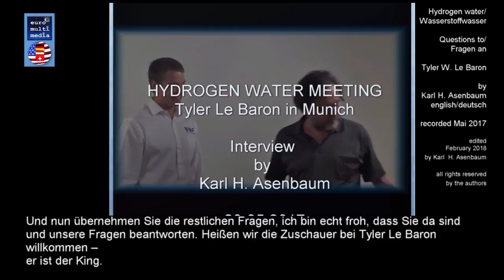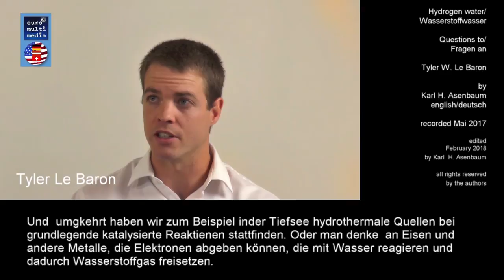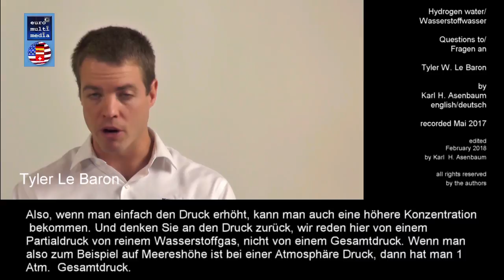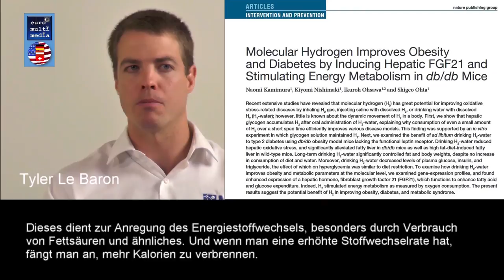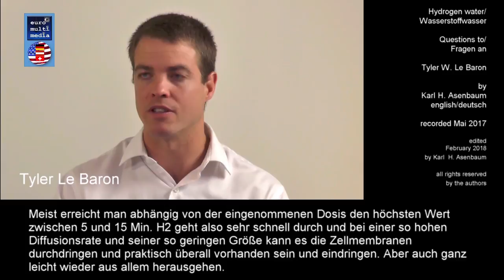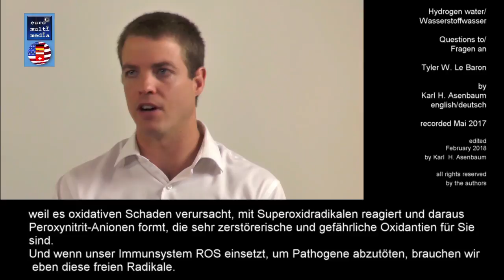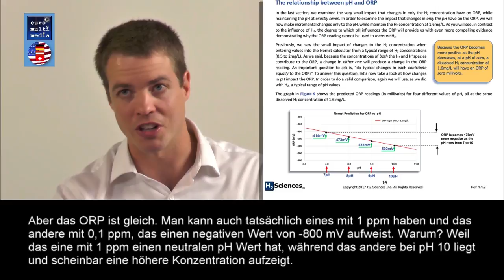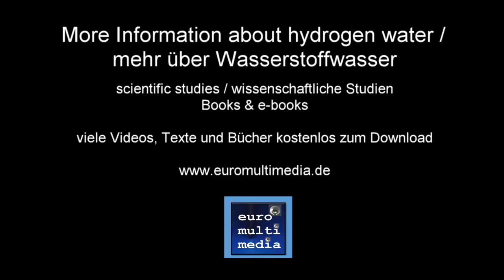Wasserstoffwasser: Tyler Le Baron + Karl Heinz Asenbaum. English + deutsch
Ein Tiefeninterview zum Wasserstoffwasser mit dem führenden amerikanischen Experten Tyler W. Le Baron von der Molecular Hydrogen Foundation. Stand Mai 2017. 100 Minuten.